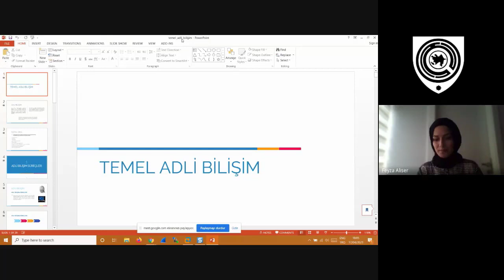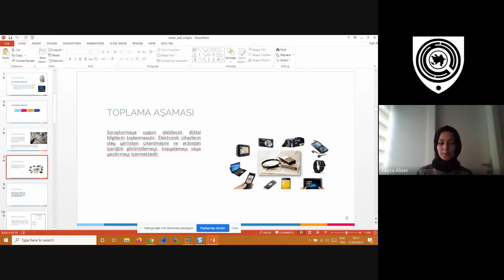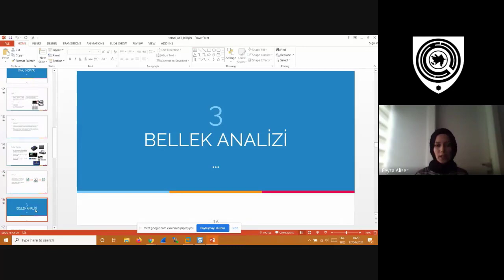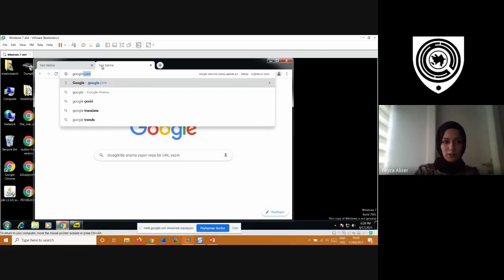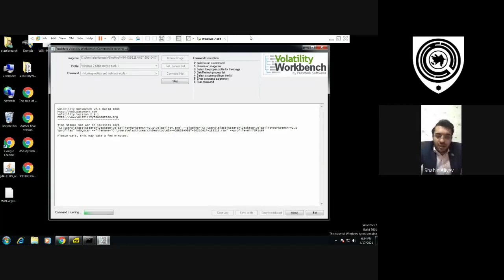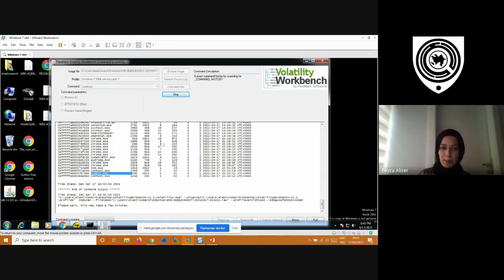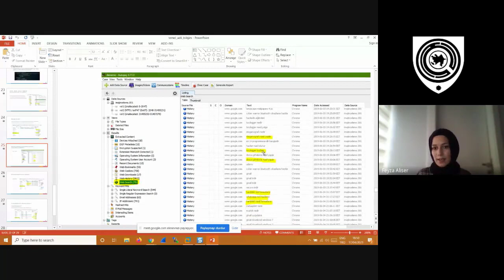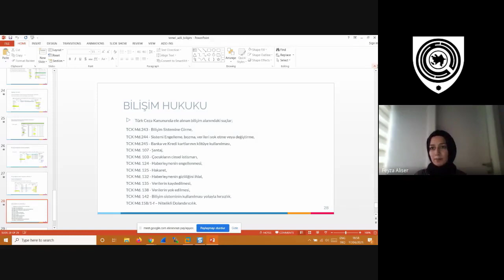"KİBER KAFE 2021" Kiber Təhlükəsizlik Platforması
Kiber Təhlükəsizlik Platforması olaraq Azərbaycan gəncləri ilə beynəlxalq təcrübələrə sahib, yerli və xarici IT və Kibertəhlükəsizlik dünyasının profissional mütəxəssislərini “Kiber Kafe" daxilində görüşdürürük.  “Kiber Kafe” tədbirinin  əsas məqsədi sözü gedən sahəyə maraq göstərən gənclərimizin  IT və Kibertəhlükəsizlik dünyasında önəmli  təcrübə sahibi mütəxəssislərin bilik və təcrübələrindən yararlanmalarına şərait yaratmaqdır.

Bu gün qonağımız  Feyza Alişerdir. Feyza Alişer karyerasına ilk 2016-cı ildə Engineering Intern EMT Electronics olaraq başlayıb. 2017-ci ildə Engineering Intern Fordefence Forensic Laboratory-da çalışdıqdan sonra kibertəhlükəsizlik mütəxəssisi və müəlliməsi olaraq Expert Castle Advances Technology-da işləyib. Hal-hazırda Türkiyənin Enerji və Təbii Sərvətlər Nazirliyində Kiber Təhlükəsizlik Analtiki olaraq fəaliyyat göstərir. Fırat universitetinin həm bakalavr həm də master üzrə Forensic Informatics Engineering ixtisasının məzunu olan Feyza Alişer, CNSS Certified Network Security Specialist ICSI, Linux Forensic, Autopsy, Cellebrite Byte-size Learning, SOPHOS Certified Engineer və s. beynəlxalq sertifikatların sahibidir.